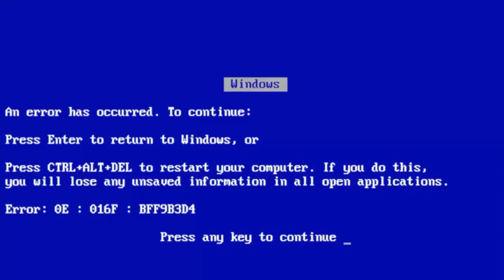ROTINA CAPILAR: EU USO ÓLEO DE COCO ASSIM E SEMPRE DÁ CERTO!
Mais um vídeo de rotina capilar!!!
Nesse vídeo vou mostrar como uso óleo de coco no meu cabelo loiro (com luzes)
Como uso óleo de coco sem deixar o cabelo oleoso e também como não deixar o cabelo ressecado.

rotina capilar
cabelos secos
cabelos ressecados
óleo de coco no cabelo
óleo de coco cabelo loiro
óleo de coco cabelo com luzes
cuidados cabelo com luzes
cabelo loiro e comprido

*Não esquece de se inscrever e ativar o sino para não perder nenhuma dica aqui do canal!

"SE PODES? DISSE JESUS. TUDO É POSSÍVEL ÀQUELE QUE CRÊ"